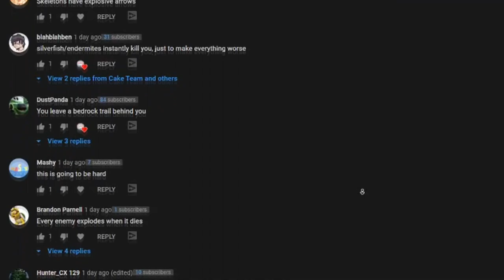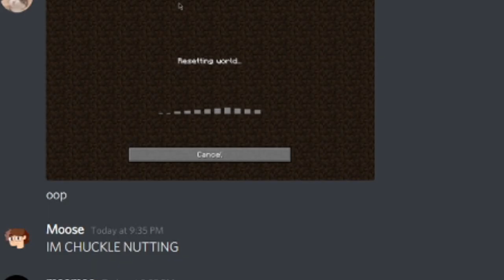Minecraft But the viewers decide what the Twist is